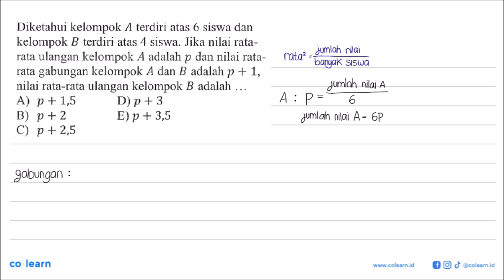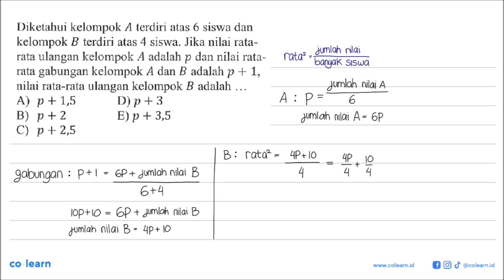Diketahui kelompok A terdiri atas 6 siswa dan kelompok B terdiri atas 4 siswa. Jika nilai rata- r...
Topik atau Materi: Rata-Rata - Statistika Wajib - STATISTIKA - Matematika Kelas 12 SMA -

Sumber Soal: Buku Wangsit SBMPTN 2021 Matematika Saintek SMA, J, 2020 , N/A

00:00 : Bedah Soal
01:00 : Konsep, rumus dan pengertian Rata-Rata
01:18 : Langkah penyelesaian soal
01:02 : Jawaban akhir
01:32 : Penutup